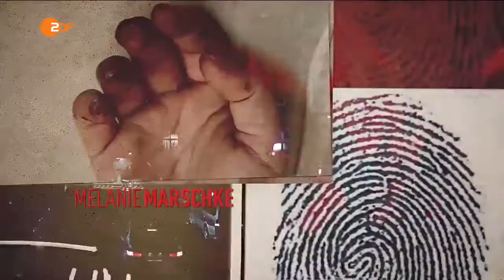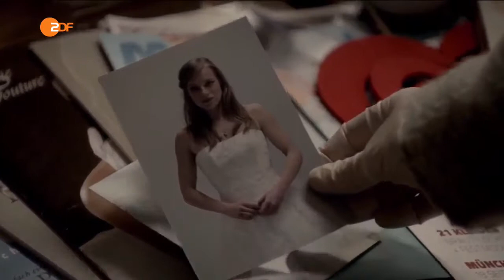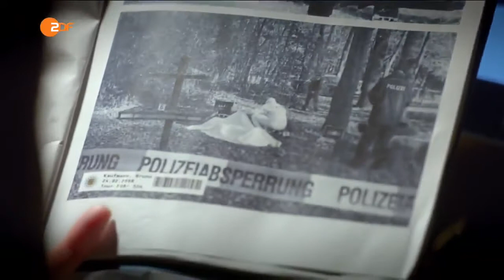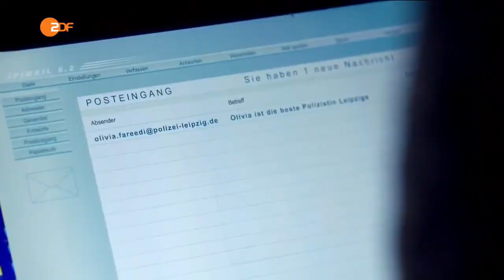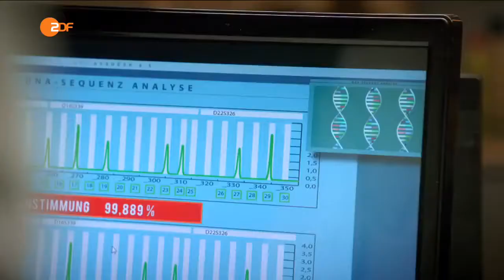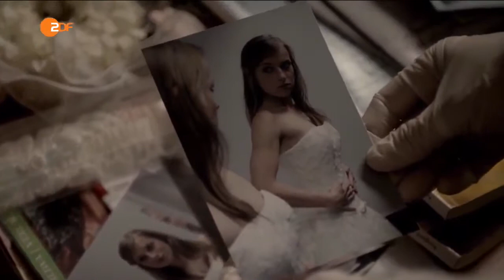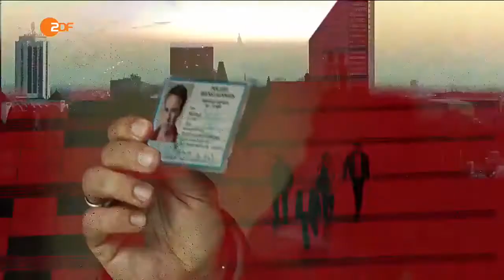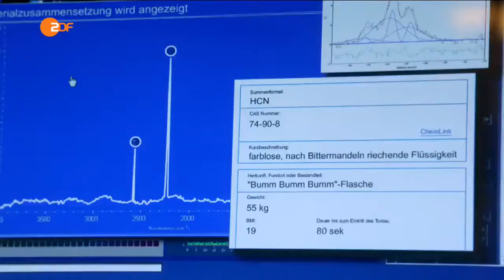Trailer | SOKO Leipzig - Beste Freundin | S16E02 (303)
Ganze Folge: Hen Night - ein Junggesellinnenabschied wird für alle Beteiligten zum Albtraum: Jessica, die .

Hen Night - ein Junggesellinnenabschied wird für alle Beteiligten zum Albtraum: Jessica, die Braut in spe, stirbt im Kreise ihrer Freundinnen. Statt Alkohol trinkt sie hochdosiertes Nervengift..

2011 ZDF Darsteller: Andreas Schmidt-Schaller, Marco Girnth, Melanie Marschke, Pablo Sprungala, Michael Brandner, Caroline Scholze, Anna Stieblich, Jasmin Schwiers, Johannes Suhm, Axel.

2016 ZDF Darsteller: Andreas Schmidt-Schaller, Marco Girnth, Melanie Marschke, Steffen Schroeder, Anna Stieblich, Hans Klima, Luc Feit, Hannes Wegener, Michael Günther Bard, Johannes Kiebranz,.